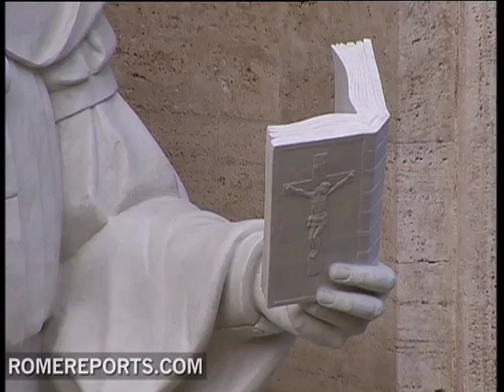Pope blesses statue of St. Rafaela Porras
A special event drew hundreds of pilgrims to the Vatican: the popes inauguration of the statue of Saint Rafaela Porras.

The pope blessed the new statue, which stands at the Vatican outside St. Peters Basilica. He encouraged all to follow in the Spanish saints footsteps. She was the co-founder of the Handmaids of the Sacred Heart of Jesus.

The statues is 6 meters tall and made out of marble from northern Italy. Marcos Duenas, the sculptor, says it symbolizes St. Rafaelas evangelical mission.
In the statues right hand, is a bible she is offering to a young girl. According to Duenas, it symbolizes the Christian education, the Saint gave society during her time. As for the ears of wheat represents the Eucharist and the deep life of prayer in this Andalusian saint.

Saint Rafaela Maria Porras Ayllon was born in Cordoba, Spain. In 1877 she founded the Congregation of Handmaids of the Sacred Heart of Jesus. For several years she was superior of the congregation, but soon left the post to her sister.

Saint Rafaela Porras was canonized in 1977 by Pope Paul VI and today she has her own statue in, the first statue of a Andalusian saint decorating the Vatican.

BR
FF-DC /
-BN - .